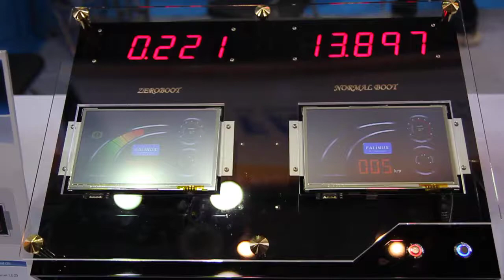FALINUX ZeroBoot Testing - GUI반응